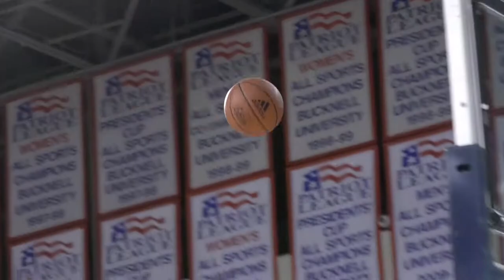Women's Basketball Highlights vs. Army (Patriot League Quarterfinal)